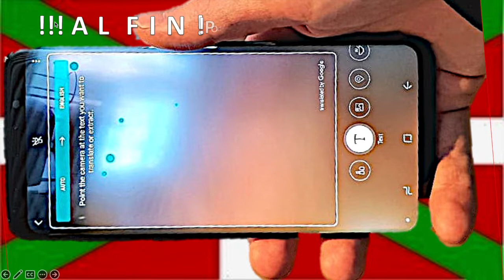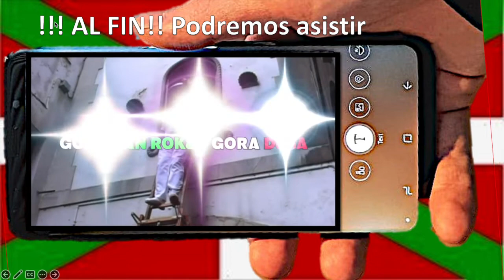Importante MENSAJE para los DEBArras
Voy volando a por la gran noticia, a primera hora de la mañana se presenta San Roque en las alturas de DEBA con su perrito “Melampo” contentísimo para darnos el NOTICIÓN, después de tanto tiempo de ausencia… este año ¡ Por fin !  Habrá Fiestas:  GORA SAN ROKE GORA DEBA .